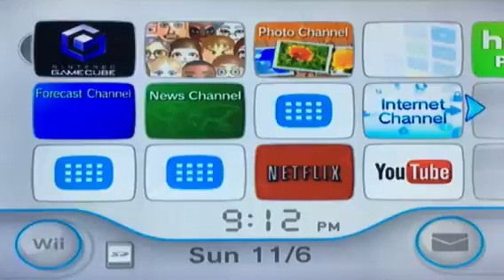Let's Play Super Mario Sunshine Ep 24 | Collecting Delfina Plaza Shines